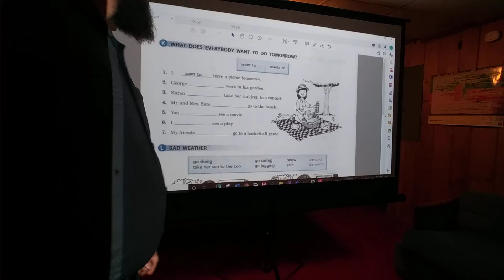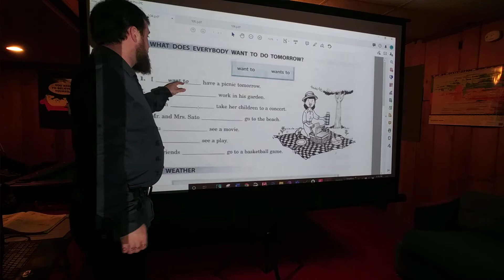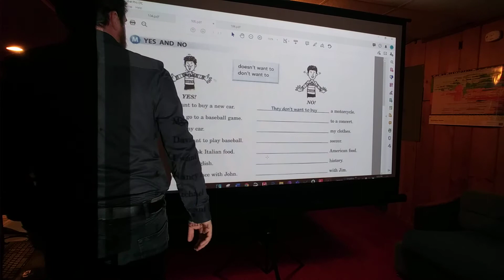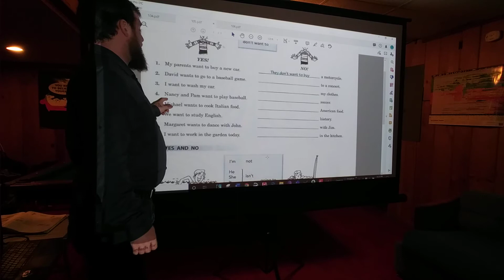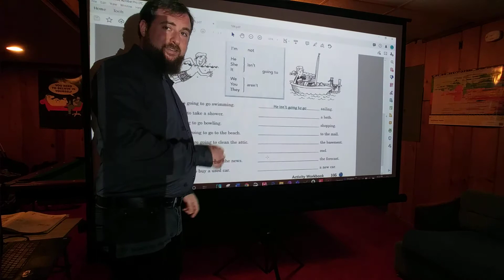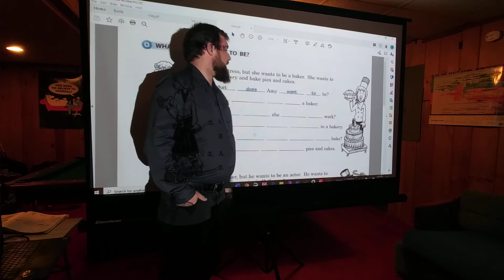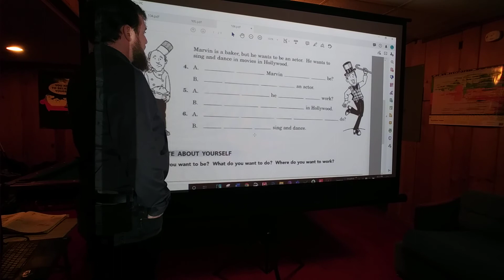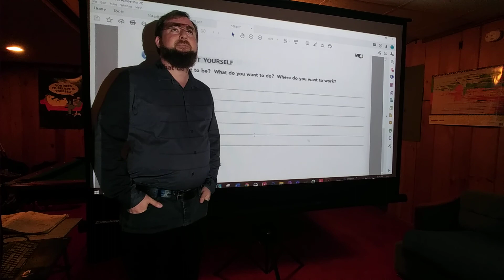Blue Chapter 14 - Future Tense - part 5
A note to parents and students: If your student needs some extra help, try re-watching the lessons in Blue Book Chapter 12 – Comparing Tenses

If you do not have access to a printer, you can read the activities off of your computer, and write the answers on a sheet of paper.

You can also find more reading and writing lessons, which may help prepare your student for this lesson on iReady Reading. This link will give your student "video games" that teach them reading and typing skills.
The school should have sent you a username and password when the quarantine started.